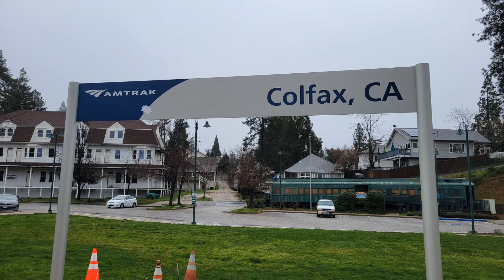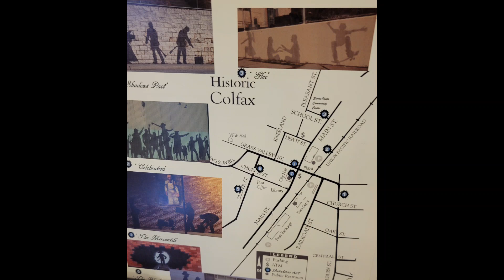2 Trains Colfax Train Depot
2 Trains Colfax Train Depot